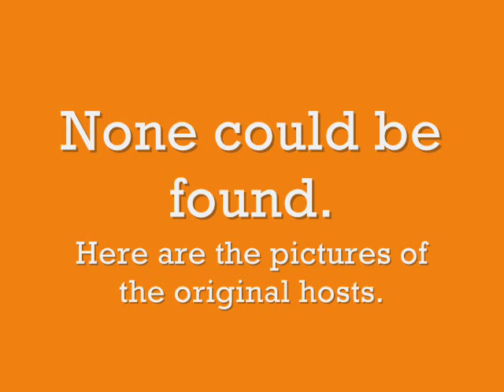Showoffs with Larry Blyden (Pilot Episode) & Bobby Van (ABC), "The Showoffs"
This video collage that I made is from the short-lived game show, "Showoffs" that aired on ABC from June 30, 1975 to December 26, 1975.

The hosts were:
Larry Blyden (The Pilot Episode, taped on May 24, 1975)
Bobby Van (1975)

The theme song is call "The Showoffs" by Ed Kalehoff.

Reportedly, only one episode is known to exist and is traded among tape traders, in varied quality. Originally broadcast on November 28, guest celebrity Dr. Joyce Brothers injured herself on that show. Her other celebrity partner, Dick Gautier, had to do her portion of the charades for the final round in the end of the show. Karen Morrow and Mike Farrell were the other two celebrities.

The pilot (featuring Larry Blyden as host) is located at the UCLA Film and Television Archive. A clip was also seen during the VH-1 special Game Show Moments Gone Bananas.